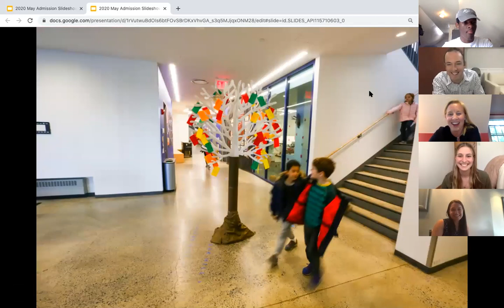Riverdale Day School